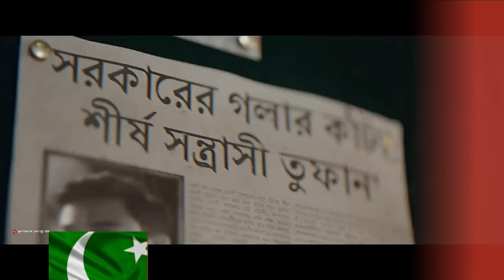এই প্রথম পাকিস্তানে মুক্তি পেয়েছে শাকিব খানের তুফান সিনেমা